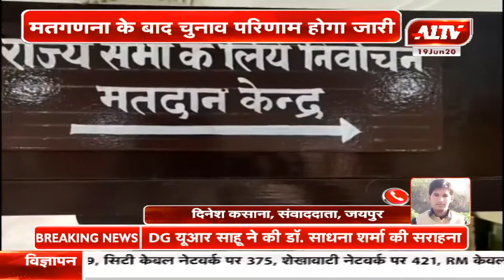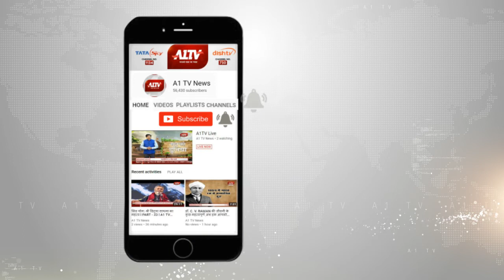राज्यसभा का रण - 200 में से 198 विधायकों ने डाले वोट